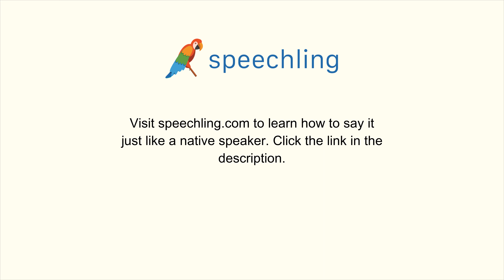フランス語で"この住所まで連れて行ってください。"の発音の仕方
男性コーチ
Emmenez-moi à cette adresse s'il vous plait.

この住所まで連れて行ってください。